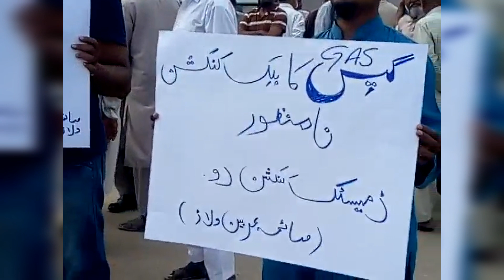Saima Arabian Villas Residents Protest Today over High Gas rates 13 oct 2019